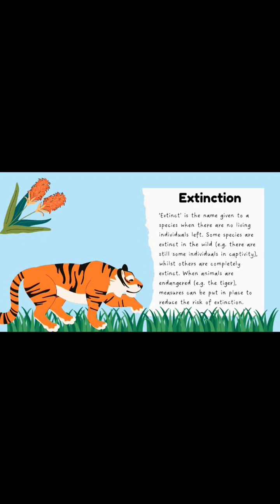Top 5 Most Endangered Species You’ve Never Heard Of 🐾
🌍 Conservation & Extinction Explained Simply 🌍

What if tigers, orangutans, or rhinos vanished forever? 🐅🦧🦏 In this video, we dive deep into biodiversity, conservation, gene pools, seed banks, and extinction in a fun, simple, and easy-to-understand way. Whether you’re a student preparing for exams, a nature lover, or just curious about our planet’s wildlife, this video will make you understand how ecosystems work and why protecting them is so important.

👉 What you’ll learn in this video:
✔️ Why some habitats have more species than others
✔️ The meaning of conservation and how it saves habitats
✔️ Real-life conservation examples like the Bornean orangutan
✔️ What extinction means (with examples like the Northern white rhino)
✔️ The importance of gene pools in species survival
✔️ How seed banks and gene banks act as nature’s “backup storage”

We’ll make it simple, funny, and informative — perfect for school, NEET/biology prep, or just understanding the world around us 🌱

💡 Why this is important:

Biodiversity keeps ecosystems healthy and balanced.

Conservation protects endangered animals and plants.

Extinction is forever — once a species is gone, it can’t come back naturally.

Gene banks and seed banks give us a way to save life for the future.

📌 Together, we can spread awareness and protect our planet’s biodiversity!